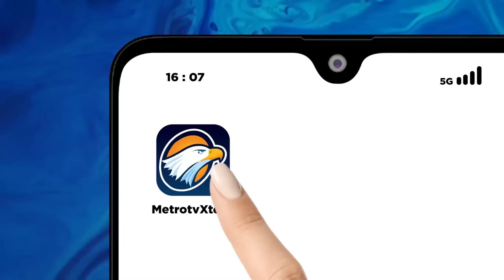Prabowo Bertemu SBY di Cikeas Bertukar Pikiran [Metro Pagi Primetime]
MetroTV, Presiden Prabowo Subianto bertemu dengan Presiden ke-6 RI Susilo Bambang Yudhoyono (SBY) di Cikeas, Bogor, pada Senin, 4 November 2024. Ketua Harian Partai Gerindra Sufmi Dasco Ahmad menyebut pertemuan itu antara lain untuk membicarakan soal investasi.